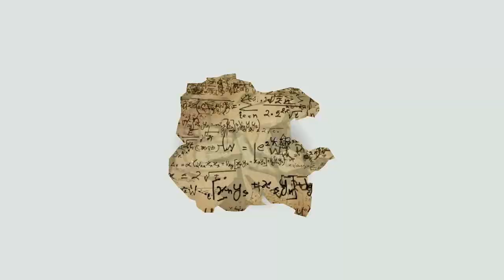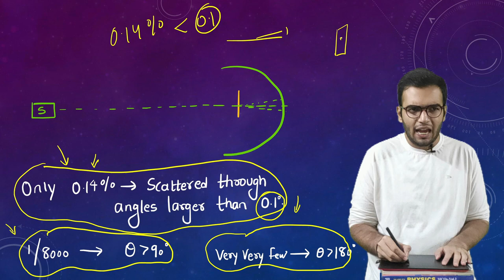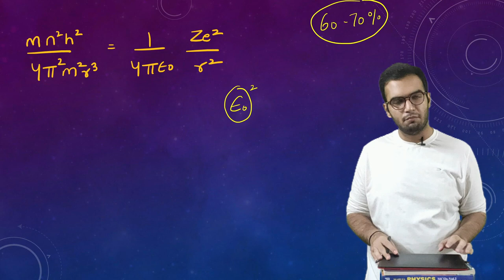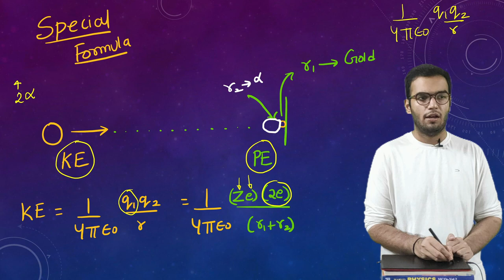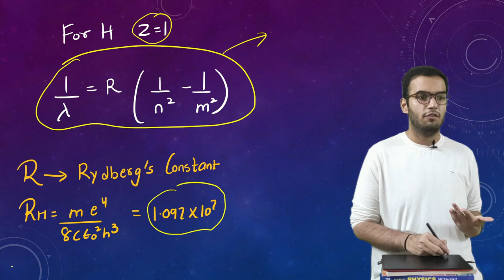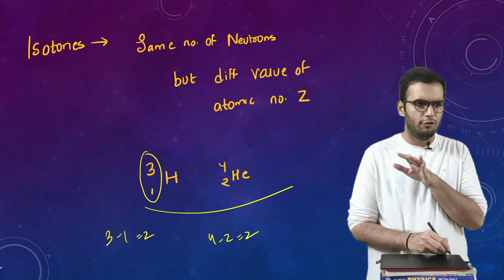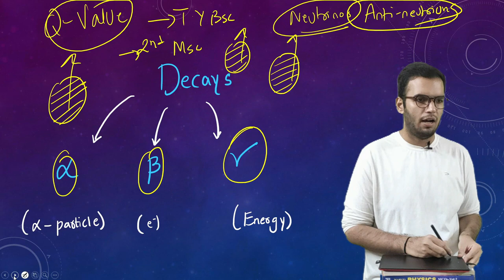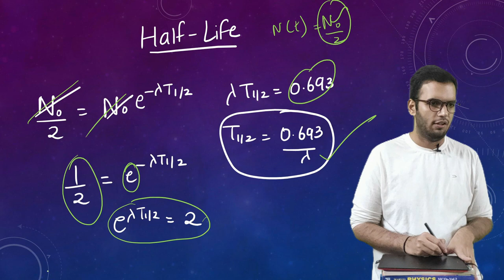Structure of atoms and nuclei Class 12 One shot revision Physics New Syllabus HSc board 2021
This video covers one shot revision of chapter 15 – Structure of atoms and nuclei.
This chapter is part of syllabus of Students of maharashtra state board/Hsc board.
This video will be specially helpful for students of 2021 batch who have new syllabus

Content(s) of the video –
Thomsons model
Greiger Marsden experiment
Rutherfords theory
Bohrs postulates
Atomic spectra
Radii of orbits
Energy of electrons
De broglie’s experiment
Atomic Nucleus
Radius of nuclei
Nuclear forces
Binding Energy of nucleus
Radioactive decays
Law of radioactive decay

Writing Pads I Prefer -
Veikk Small Size
Wacom Full Size (I love this ;) )

Time Stamps
0:00 Intro
0:20 Adivse
1:13 Thomsons Exp
2:37 Geiger-Marsden Exp
5:41 Rutherford Baba
7:31 Bohr ji ke laws
9:30 IMPORTANT FORMULAS
16:10 Energy
19:20 Atomic Spectra
21:22 Spectral lines
22:30 De Broglie
24:40 Basics
25:00 Isotopes etc
27:46 Binding Energy
29:54 BE/Nucleon
30:19 Decays
34:08 Law of Radioactivity
36:02 Half Life
37:36 Fission/fussion
38:01 Love you!